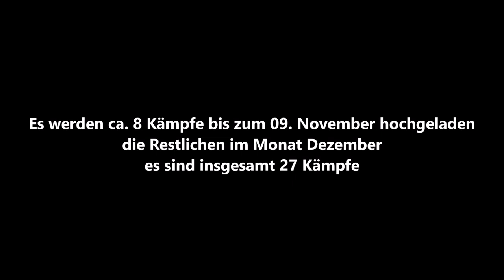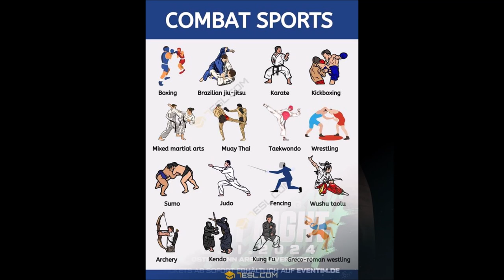Leverkusen Baki´s Fight Night Deniz Aciksözle Studio One Oberhausen vs. Kerem Fight Club Leverkusen